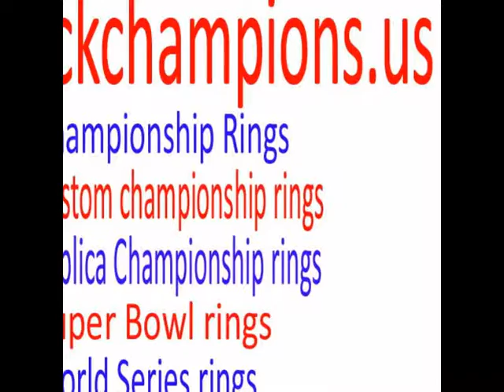NFC 1976 Minnesota Vikings National Football Championship Ring, Custom Championship Ring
rockchampions is a professional championship ring maker, focus on making top quality

championship rings, custom championship ring,including NFL super bowl ring, MLB world series ring, NHL stanley cup ring, NBA world champions ring, NCAA college ring